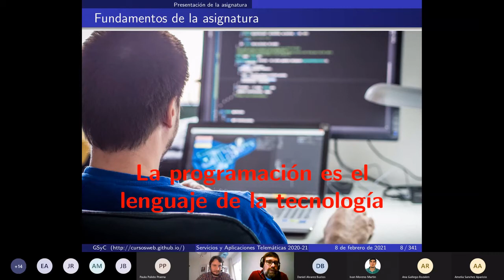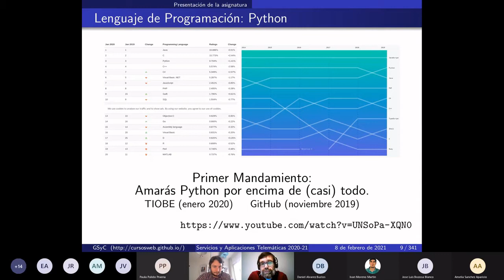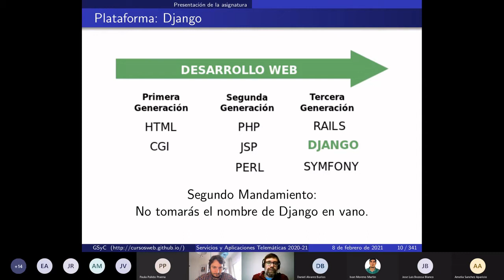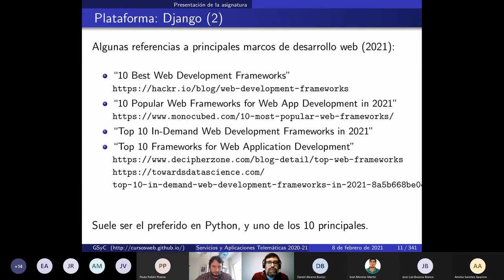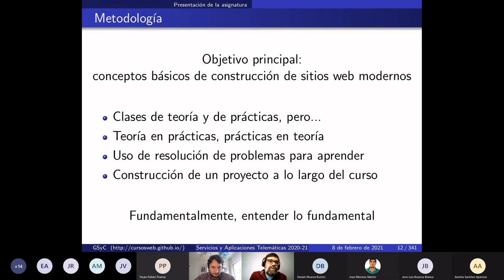Presentación de la asignatura. Python, Django y método.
En esta asignatura vamos a usar Python como lenguaje de programación, Django como plataforma de construcción de aplicaciones web del lado del servidor. Hablaremos un poco sobre ellos, y también sobre el método docente que seguiremos en la asignatura.